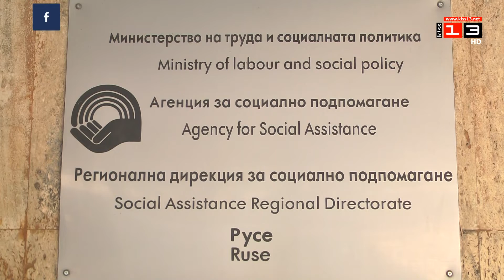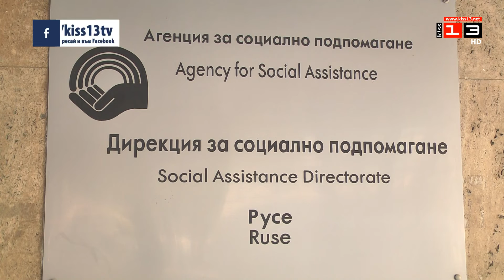Близо 4800 безплатни винетки са заявили досега хората с намалена трудоспособност в Русе